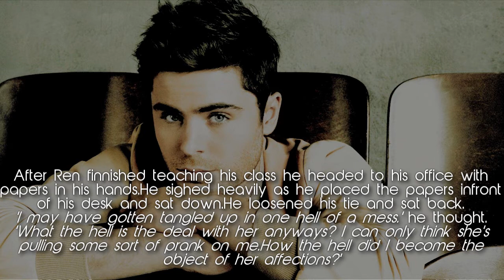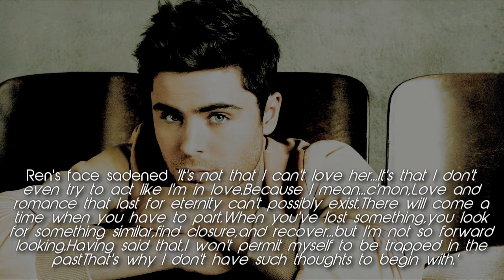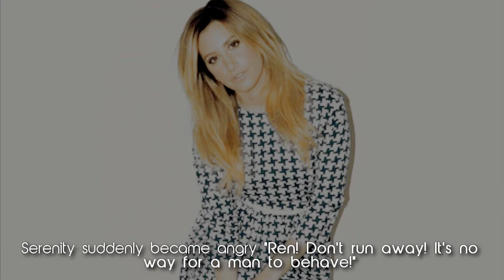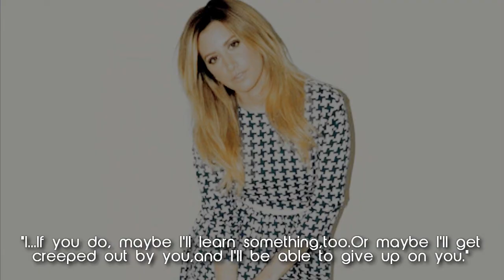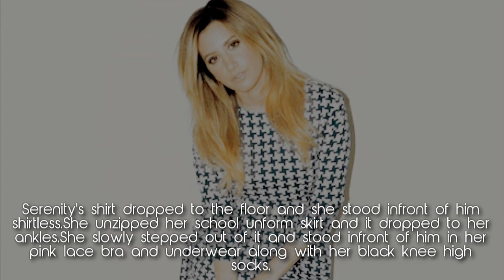New Beautiful! (5)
"Ren has flashbacks of an old love who is the reason he can't love anymore."

it' finally updated guys! you guys seemed to really like this series so ill try and update it more often!!! i hope you enjoy :)